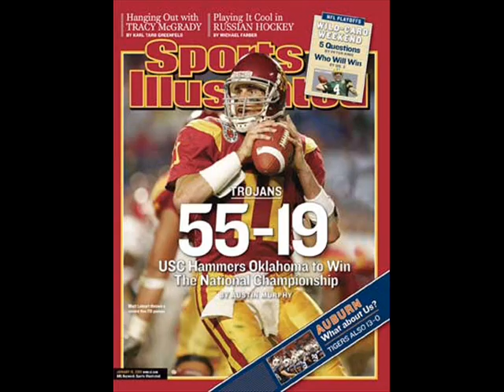USC vs. CAL (GO TROJANS!!!)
My Tribute to the Trojans

Music Credit - Daft Punk
Television Rules the Nation v.Crescendolls